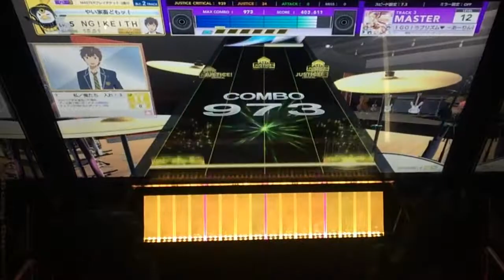【CHUNITHM】ＧＯ！ＧＯ！ラブリズム♥ ～あーりん書類審査通過記念Ver.～ (MASTER Lv12) 初見ALL JUSTICE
初見AJしました！！！
イロドリミドリ曲では初AJだゾイ！！！

ＧＯ！ＧＯ！ラブリズム♥
～あーりん書類審査通過記念Ver.～
　/御形アリシアナオンザイロドリマンション
(イロドリミドリ)
MASTER 12

素材使用
びたちー素材館